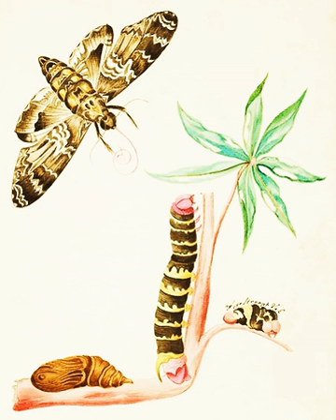Among the Night People: The Night-Moth's Party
Book Title: Among the Night People
Chapter Title: The Night-Moth's Party
Author: Clara Dillingham Pierson
Performer: LibriVox - Jude Somers